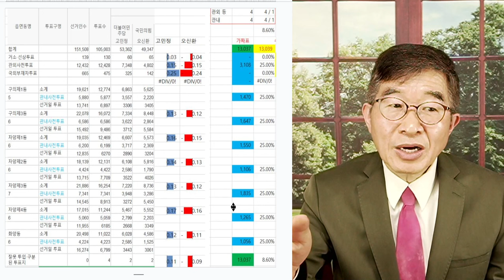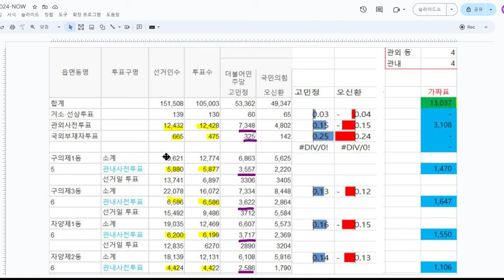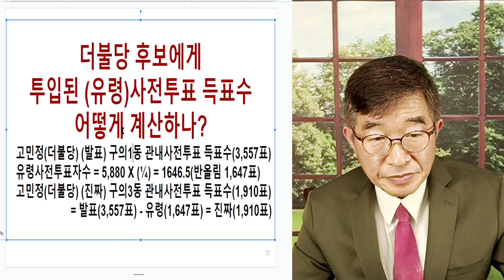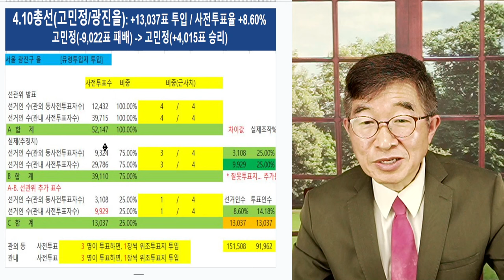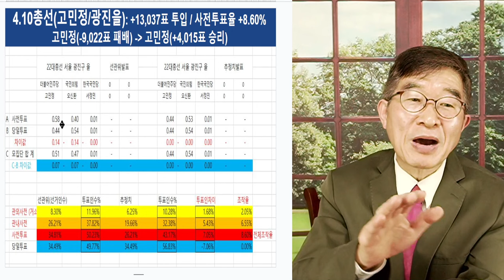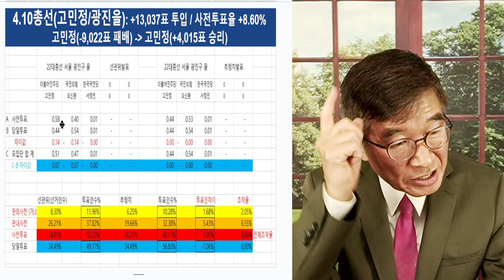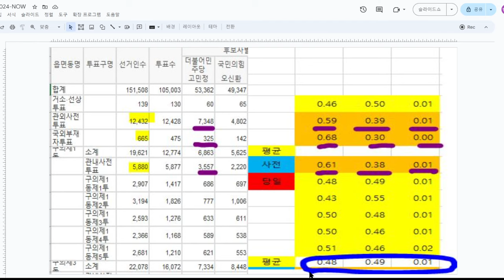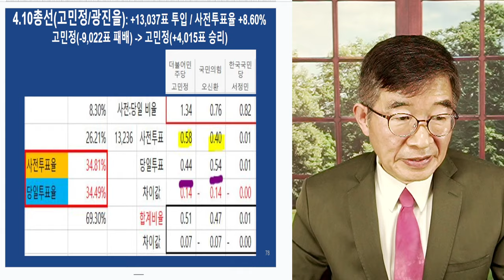선관위, 당락바꾸다 / 고민정(광진구을), 오신환 묵사발 만들다 / 오신환, 찍 소리 하지 않을 걸 아는거지 [공병호TV]